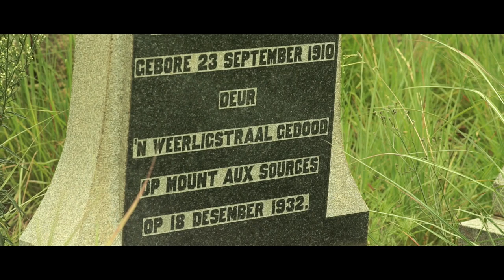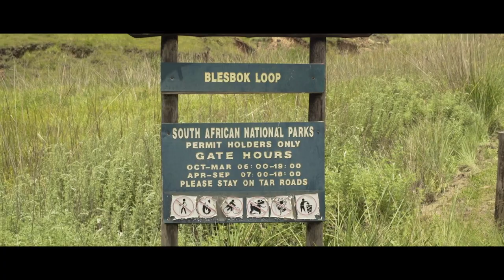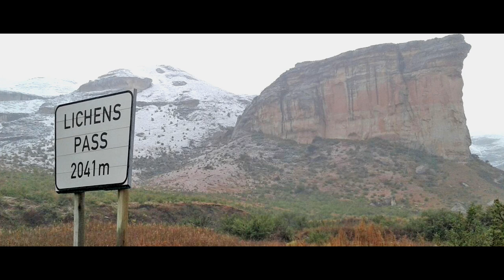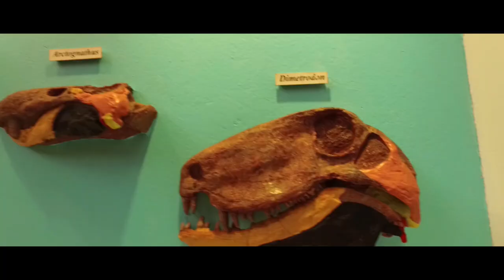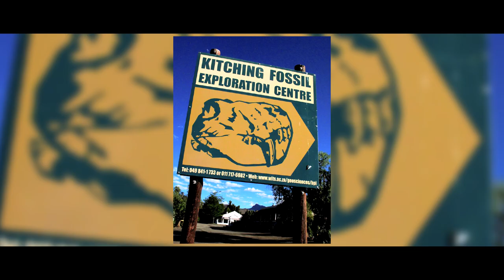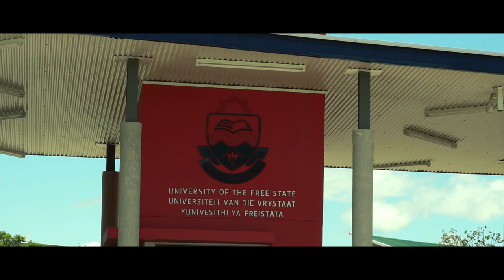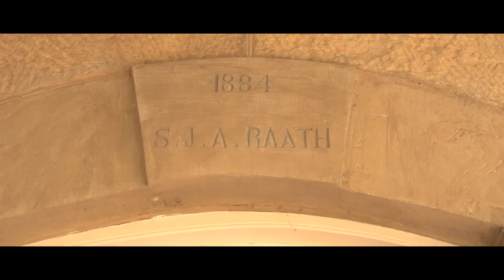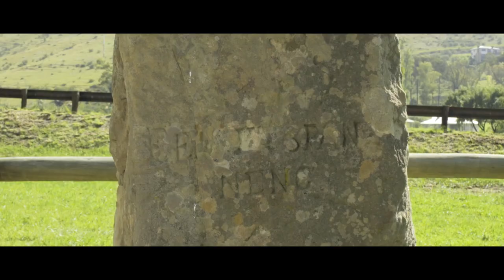This is Our Africa - This is Us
This is our Africa is a fascinating documentary about the history from palaeontology times till the Anglo-Boer war  about the Clarens and Golden Gate area in the Free State, South Africa.